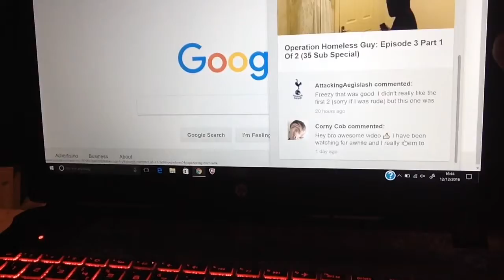Vlog: Probably No More Operation Homeless Guy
Check These Guys:

Also if you wanna see the funny, child-friendly version put down in the comments if u do:)

Thank you all and have a AMAZING DAY!!!